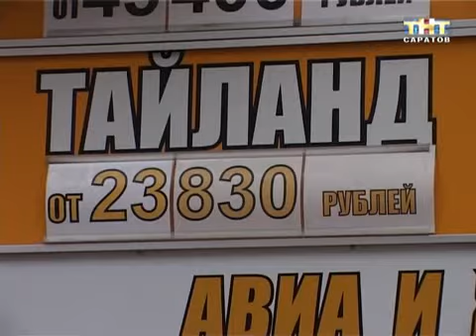Туристический сезон открыт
Сегодня за круглым столом собрались руководители туристических фирм. Они составили рейтинг популярных курортов, где любят отдыхать саратовцы. Среди них Турция и Египет. Недавний скандал с банкротством оператора Лантатур не испугал саратовцев. И путевки они покупают уже сейчас...